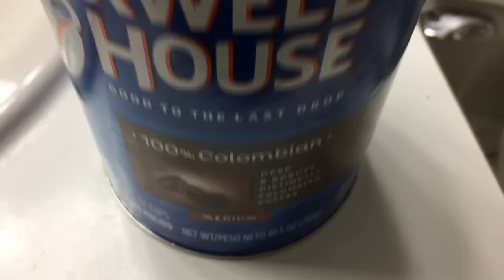Will it Flush? - Coffee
Do you like coffee?